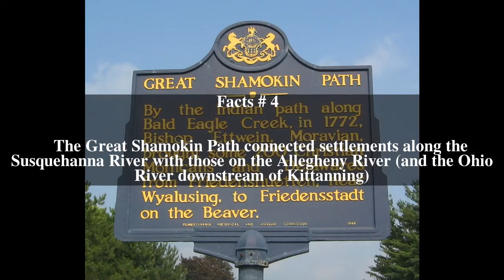Great Shamokin Path Top # 6 Facts